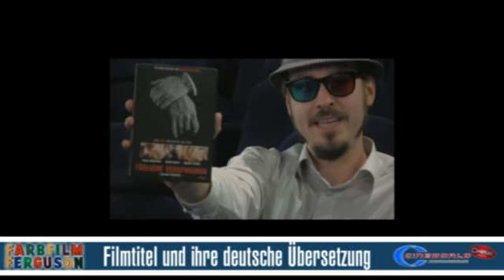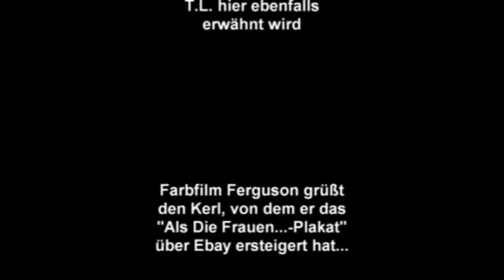Farbfilm Ferguson: Filmtitel und ihre deutsche Übersetzung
Farbfilm Ferguson - die Video-Kolumne eures CINEWORLD Erlebniskinos.
In kurzen Episoden erörtert Farbfilm Ferguson allerlei Kurioses aus der Welt des Kinos und des Films - mit Witz und Sachverstand, live aus Saal 6.